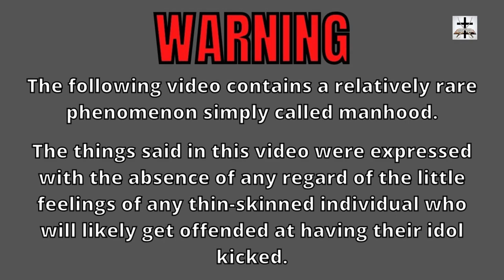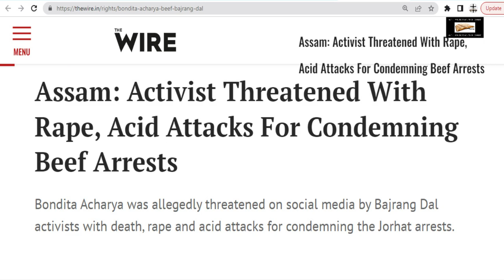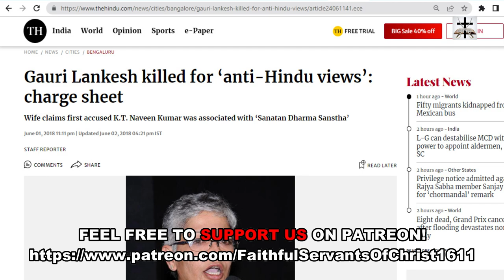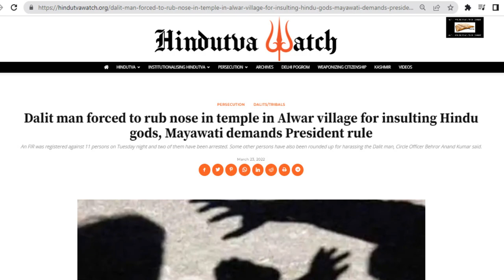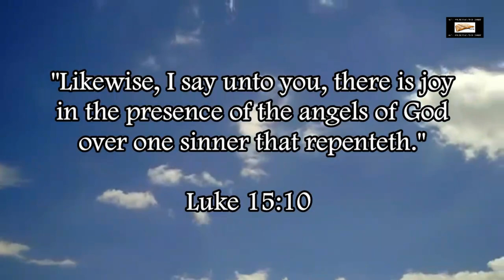Hinduism Mandates Killing Those Who Insult Hindu Deities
Hinduism mandates a capital penalty against those who insult Hindu deities or insult Hinduism. There is no shortage of news stories of critics of Hinduism being physically assaulted and even killed by Hindus in India.